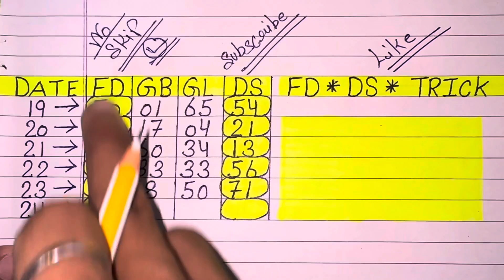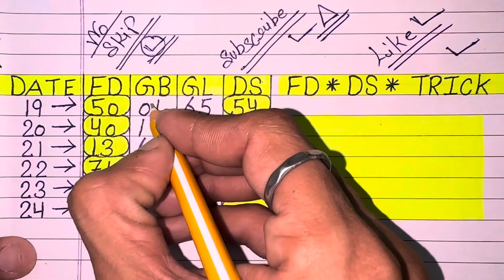Single Jodi Trick 24 July 2023 | Disawer Ki Single Jodi Trick | Satta Trick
Viewing that video is On your owr risk all the information shown on video is Sponsored and we worn you that matka gambling.

We respect all country rulse and lows. If your are not agree with our video disclaimer Please quit our video right now.

आप सभी का स्वागत है हमारे Mr.Vishal Badgujjar चैनल में आप सभी भाइयों को सूचित किया जाता है जिस किसी की भी 18 वर्ष से कम है या भारत के जिन राज्यों में सट्टा खेलना अपराध माना जाता है कृपया करके इस वीडियो को ना देखें यह वीडियो केवल मनोरंजन की तैयार पर दिखाई जा रही है इसका किसी भी व्यक्ति के जीवन को लाभ या हानि की कोई भी जिम्मेदारी नहीं है व्यक्ति अपने लाभ हानि स्वयं जिम्मेदार होगा धन्यवाद दोस्तों.

Hallo Dosto

आप सभी भाइयों के लिए जो गेम में बनाता हूं उसको बहुत बहुत मेहनत से बनाता हूं और जो आपका लॉस हुआ है उसको कबर कराने की पूरी कोशिश करता हूं आप सभी भाइयों को पता है  ज्यादा से ज्यादा जोड़ी पास होती हैं महीने में दो-तीन फेल  होती हैं सबसे ज्यादा गेम पास होने की गारंटी हमारे चैनल से होती है सभी भाइयों से निवेदन है कि वीडियो को पूरा देखा करें वीडियो को अधूरा मत छोड़ा करो यूट्यूब चैनल को सब्सक्राइब कर लें और लाइक कर दें वीडियो को शेयर कर दो
आप सभी भाइयों को दिल से धन्यवाद.